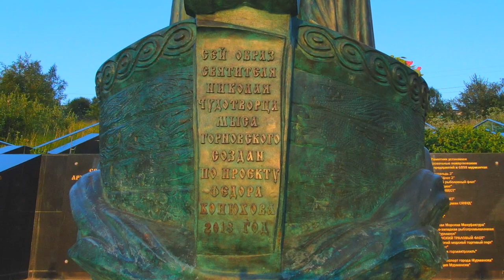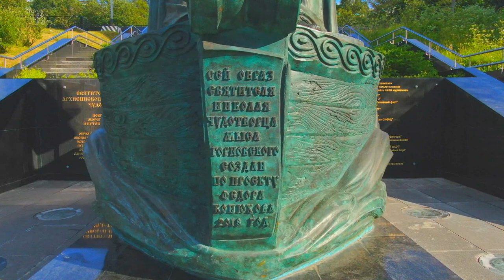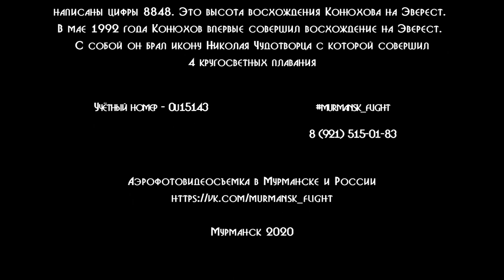Мурманск. Памятник Николаю Чудотворцу, Николай Угодник, Николай Мирликийский, Святи́тель Николай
Никола́й Чудотво́рец, Николай Уго́дник, Николай Мирлики́йский, Святи́тель Николай (греч. Άγιος Νικόλαος — святой Николай)

Покровитель плавающих и путешествующих

В христианстве почитается как чудотворец, на Востоке является покровителем путешествующих, заключённых и сирот, на Западе — покровителем практически всех слоёв общества, но в основном детей.

В 2014 году группа британских учёных-антропологов попыталась реконструировать по черепу внешний облик Святого Николая: он был ростом примерно 168 см с длинной бородой, круглой головой и массивной челюстью. В 1950-х годах мощи были исследованы итальянским антропологом, профессором Луиджи Мартино. Исследования показали, что голова его была слегка вытянутая, нормальной формы; лицо было в основном коротким и широким; подбородок выдвинут вперёд больше, чем обычно; широкий лоб; довольно большие глазницы; нос среднего размера; рост 167 см

На Руси почитание «повсюду чествуемаго» Николая Чудотворца было очень распространено, а количество посвящённых ему храмов и написанных икон было самым большим после Богородицы. Его имя вплоть до начала XX века было в России одним из самых популярных при наречении младенцев. Святитель Николай является самым почитаемым святым и в современной России.

С 21 мая по 28 июля 2017 года во время временного перенесения частицы мощей святителя Николая из базилики святителя Николая в Бари в Россию им поклонилось около 2,5 млн человек (около 2 млн в Москве в храме Христа Спасителя с 22 мая по 12 июля и около 500 тыс. в Санкт-Петербурге в Александро-Невской лавре) 21 мая 2017 года ковчег с частью мощей святителя (левое ребро, извлечённое из-под спуда через отверстие для сбора мира) был доставлен самолётом в Москву, где в храме Христа Спасителя его встретил патриарх Кирилл. Договорённость о принесении мощей в Русскую православную церковь была достигнута в ходе встречи патриарха Кирилла и папы римского Франциска 12 февраля 2016 года в Гаване. Это событие произошло впервые за 930 лет пребывания честных мощей в Бари, в течение которых они никогда не покидали города.

Заказать аэро фото видеосъёмку в Мурманске 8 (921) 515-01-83

Уведомление о постановке на учёт беспилотного воздушного судна: Учётный номер – 0u15143